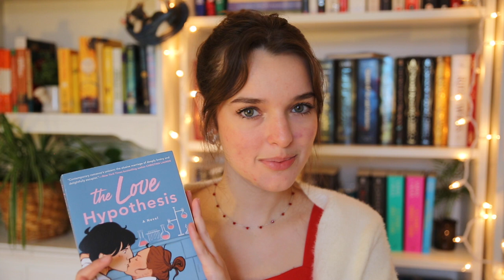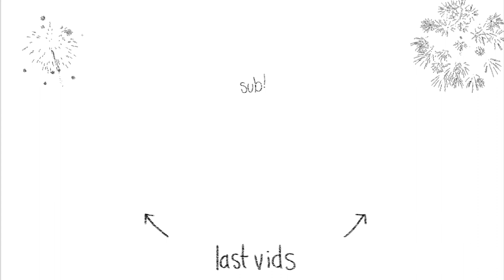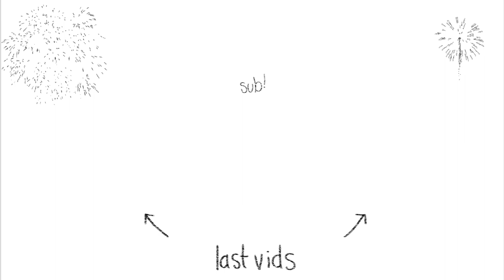DECEMBER WRAP UP✨🌟💫 | kinda slumpy, graphic novels, and acotar!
intro 00:00
the mortal instruments, but less bad?? 00:26
nerds in love 02:29
the anthropocene reviewed... reviewed (by me, that is) 03:37
finally getting to THIS popular fantasy series! 05:48
outro 08:08